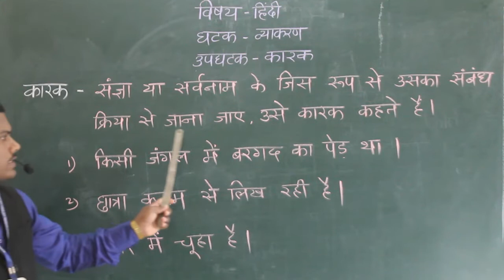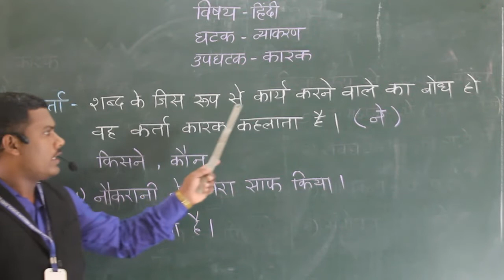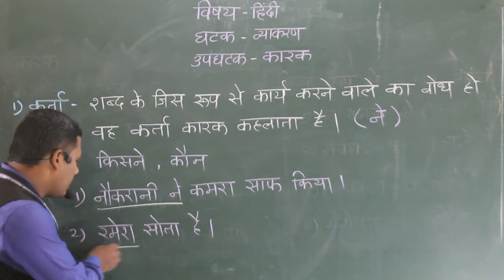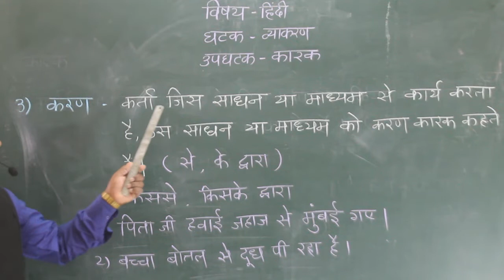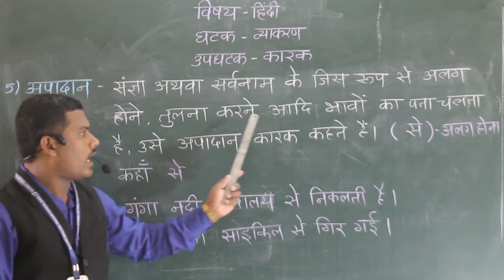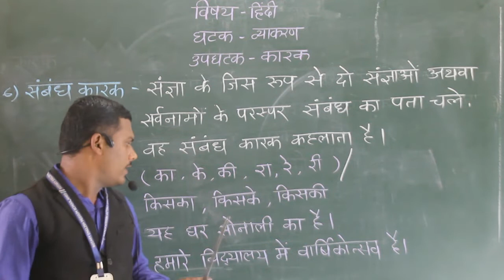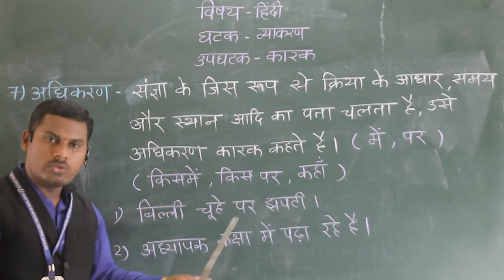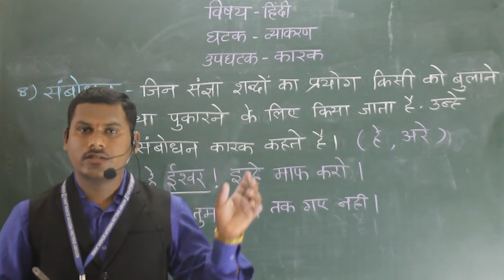Class VI Hindi Karak